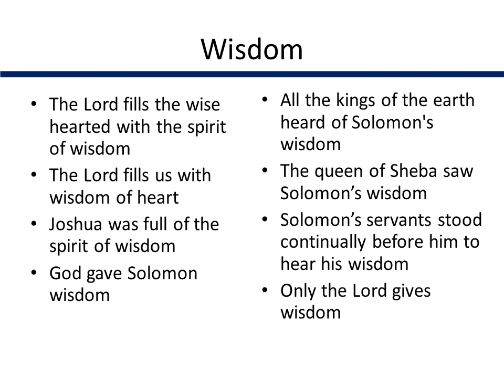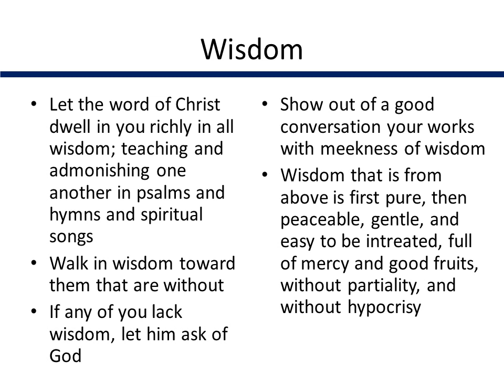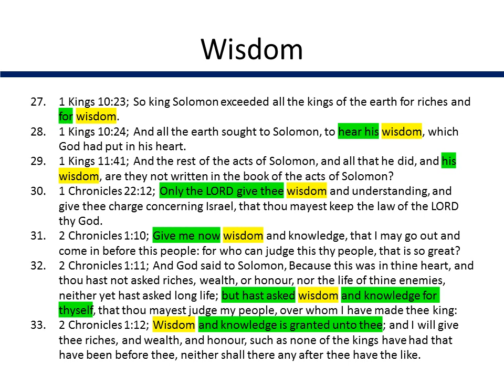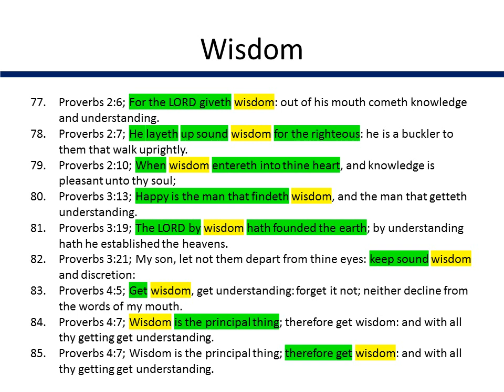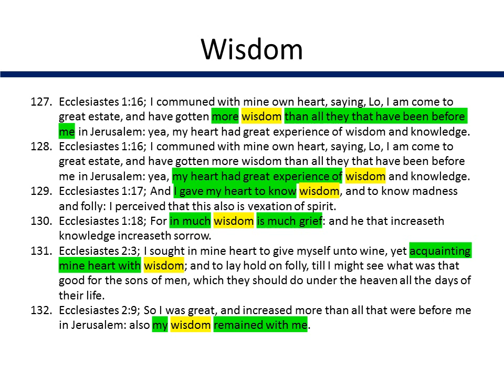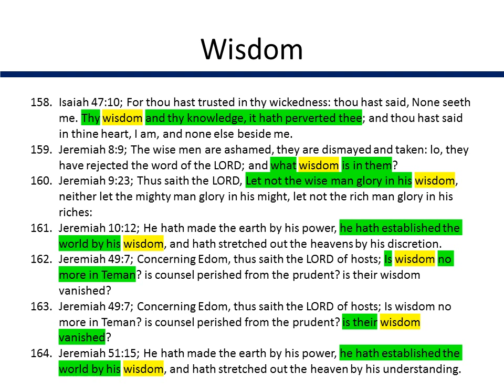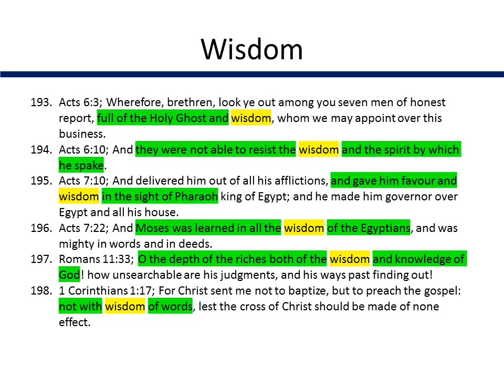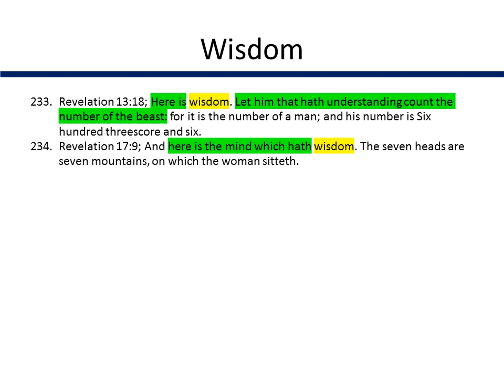Wisdom, a word study from the KJV bible with verses (234X's in 222 verses)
Man has many thoughts and ideas on how to obtain wisdom. Let the Word of God give you the truth about wisdom.
The word wisdom appears 234 times in 222 verses.
Each slide with KJV verses will transition after one minute.